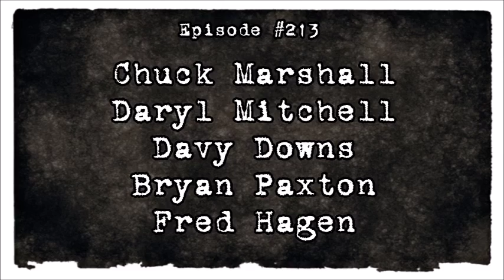5 Songs Podcast - Episode 2.13 - Kevin Picks 5 Faves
Episode 213. Hosted by Kevin Tulppo.
In this special "Best of" episode, host Kevin Tulppo revisits 5 Songs he first heard on the show.
Recorded at the Maidstone Theatre in Ypsilanti, MI.
Engineered & Edited by G Whiz Willibey @ MFR Studios for the Metal Mitt Video Podcast Network.

G Whiz Willibey @ MFR Studios